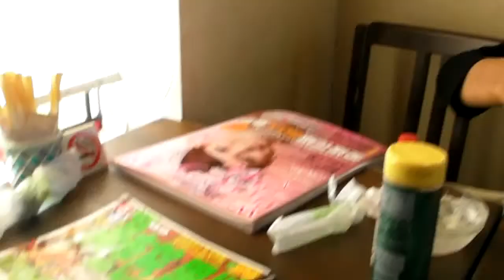Niihama part Uno.